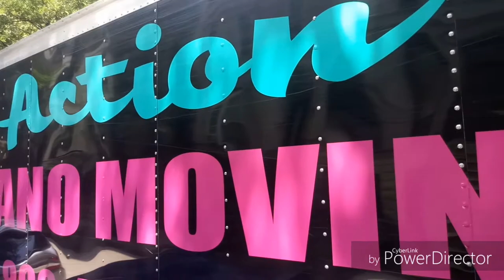Moving a Piano. Action Piano Movig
Moving a 7 foot piano in Brooklyn    NY using a powerful crain.

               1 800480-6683